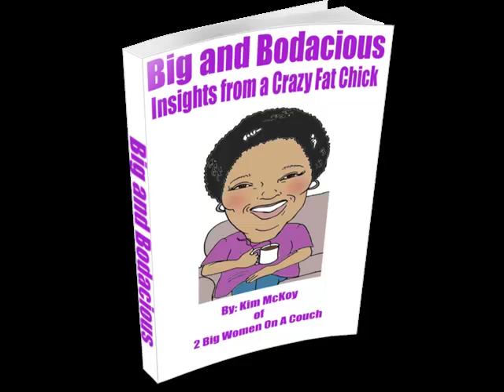Kim's Update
I am looking to revamp the site and your input would be helpful.